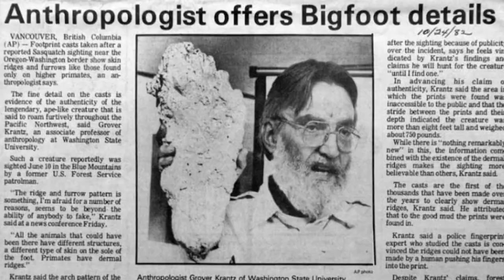💥Bigfoot Video🎥 - The Freeman Film 👣[Deep Dive]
Dive deep into the heart of the Bigfoot mystery with our latest video, "💥Bigfoot Video🎥 - The Freeman Film 👣[Deep Dive]."

Join Squatch-D TV's veteran hosts, Steve Kulls and Chris Bennett, as they explore one of the most compelling pieces of evidence in the search for Bigfoot.

With exclusive insights from Dr. Grover Krantz on the intriguing footprints and Dr. Jeff Meldrum's expert analysis of the film, this video promises to be an enthralling journey into the unknown. 🕵️‍♂️👣

Whether you're a seasoned Bigfoot enthusiast or new to the mystery, this deep dive into the Freeman Film is not to be missed. Your adventure into the enigmatic world of this elusive creature starts here! 🎥👉

Join veteran Bigfoot researchers The Squatchdetective ( aka The Sasquatch Detective) Steve Kulls (as seen on History, NatGeo, Destination America & TRVL) and Chris Bennett bring you the latest news and grounded information from around North America and beyond. Sundays 9 PM Eastern.